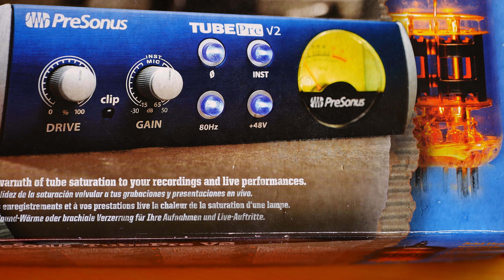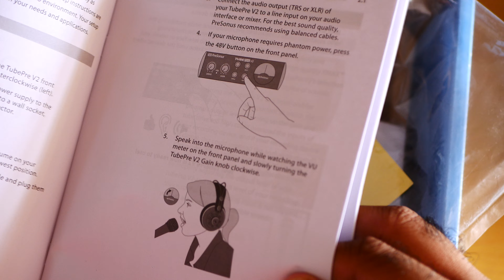PreSonus TubePre V2 PreAmp Unboxing & Setting Up + In-Depth Audio Review!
Presonus TubePre v2 Tube Preamplifier DI Box In-Depth Review: First I will do the PreSonus TubePre V2 Pre than I will do the PreSonus TubePre V2 Pre Setting Up and Finally the PreSonus TubePre V2 Drive Test. I really love the build quality of PreSonus TubePre V2 Pre which is build very solid. THe PreSonus TubePre V2 Pre come with a Drive knob and Gain Knob. If you microphone sound weak than you need use a PreAmp for it and use the Gain on the PreSonus TubePre V2 Preamplifier. But if you want to sound brighter than use the Drive on the PreSonus TubePre V2 Preamplifier. I really love this Presonus TubePre v2 Tube Preamplifier DI Box  which have the Gain uptp 50 which is amazing for it. There is a XLR and 1/4 for Input and Out. The Presonus TubePre v2 Tube Come with a VU meter which tell you the input signal. I really love the Presonus TubePre v2 Tube Preamplifier DI Box which really make shine some quiet micrphones. The PreSonus TubePre V2 PreAmp is a must buy and this is best Vacuum Tube PreAmp for under $200 on Amazon. If you are looking for Best Budget Vacuum Tube than look at the PreSonus TubePre V2 PreAmp. PreSonus TubePre V2 sound great and you use for live performance or for your stuido.

🎤Best Audio

💡Hyperfocus AudioBook